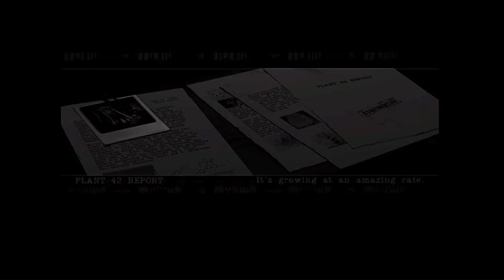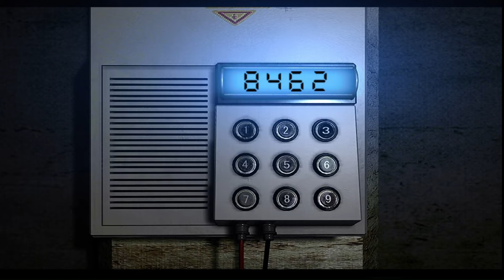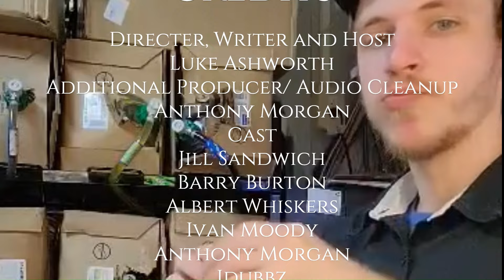Resident Evil Remake: The Greatest Survival Horror Game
A retrospective look at the Gamecube classic "Resident Evil". This video contains explicit language and graphic audio.

Credits

Director, Writer, Editor and Host
Luke Ashworth
Producer, Audio Production and Cast
Anthony Morgan

Gameplay Captured on Sony Playstation 5
Edited and Compiled on Clipchamp